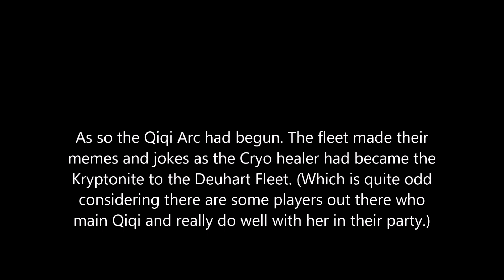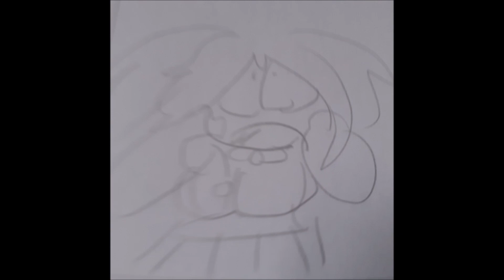Seanster Shorts: The Qiqi Arc (Seanstermated)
In celebration of her Birthday, one of the most emotional arcs of Trina Deuhart's Twitch Saga shall be restored with a Seanster Short. Wishing the lady of the hour a very happy birthday and I hope everyone will be wishing one of my dear friends a very happy birthday too?

The content in this video belongs to:
Trina Deuhart,
LayzeeJay,
miHoYo,
Shanghai Miha Touring Film Technology Co., Ltd.
and the Producers of:
Genshin Impact